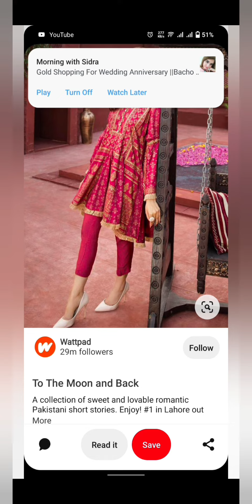short kurti design/شارٹ کرتی ڈیزائن